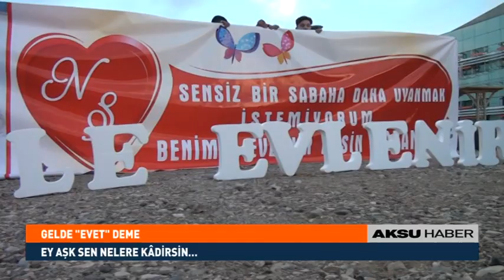Kemanlı, Havai Fişekli, Serenatlı Evlilik Teklifi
Her Köşe Başına Bir Fotoğrafını Yerleştirdi. Organizasyon İçin Yüzlerce Kişiyi Topladı. Bütün Bu Hazırlıkların Tek Bir Nedeni Vardı. 2 Yıldır Konuştuğu Her Şeyden Çok Seviyorum Dediği Kişiye Evlilik Teklifi Yapabilmek.